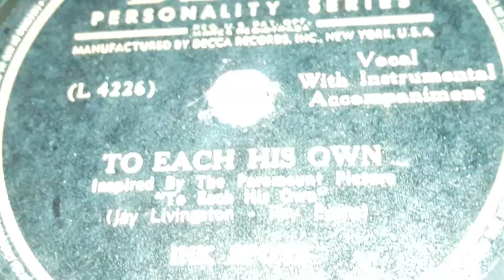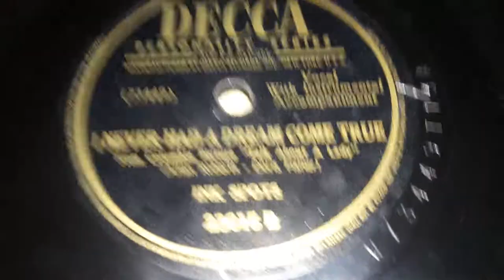The Ink Spots - To Each His Own (1946)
A big hit of theirs, second biggest of the year.  The Gypsy slightly taking over.

The Ink Spots are as dear of a band to me as it they are to Austin Casey and Marv Goldberg. That is why I must refuse to give a Discographical History segment about them. Mostly because I probably wouldn't be able to stop myself, and have a full 12 page essay and analysis into them. (I mean you guys saw my description for If I Didn't Care.. so y'know.) That is a story you must read or maybe someday watch ;) But I will do something that No one else on the website has done though. I have the actual Record Review for this record from Billboard Magazine from when it released. (typos have been corrected.)

"Already the top tune of the day, the Ink Spots with Bill Kenny for the solo singing, wrap it up handily for 'To Each His Own.' Lending itself to the Ink Spot treatment, it's tailor made plattering. Also designed for their dittying is Allan Roberts' and Doris Fisher's 'I Never Had A Dream Come True' from the movie 'Talk About A Lady'. Kenny kicks it of in the slow ballad tempo, and the other lads pick it up for the second stanza in contrasting rhythm style, with the spinning selling strong all the way." (Billboard, 8/31/1946)

The B Side is called I Never Had A Dream Come True which you can listen